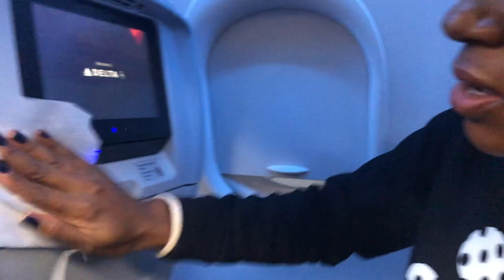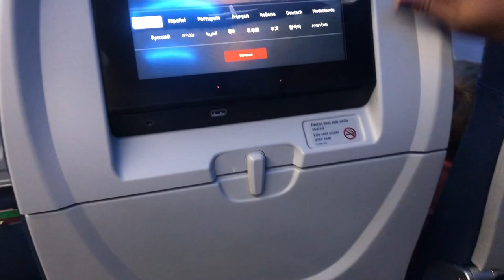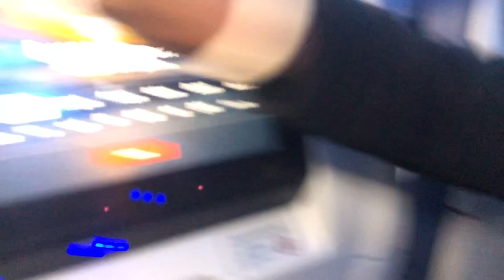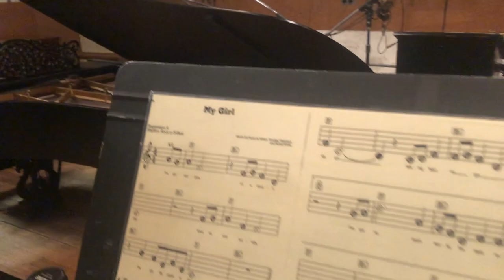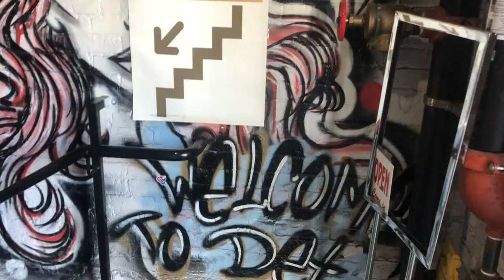DETROIT TRAVEL VLOG | Visiting MOTOWN | Eastern Market | FREE PRESS MARATHON | Joe Louis Fist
In this video I travel to Detroit, Michigan for the first time to run the Detroit Free Press Marathon.  This race is quite unique because you get to run from Detroit, across the Ambassador Bridge, and into Canada for about 3 miles.

While in Detroit I also visit some iconic locales including the Motown Museum aka Hitsville USA, Belle Isle Aquarium, Anna Scrupps Whitcomb Conservatory, the Joe Louis Monument or Fist, Eastern Market, the infamous Detroit vs Everybody store, and so much more!

*My sneakers, Adidas Adizero Adios 4
*My watch, Garmin 735XT